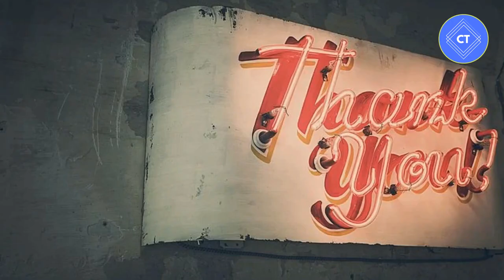Best Places to visit in Portugal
This video lists the top 5 Best Places to visit in Portugal